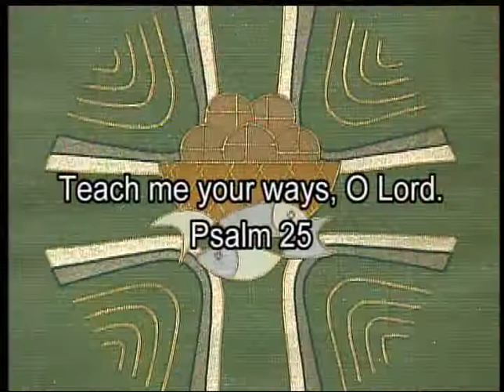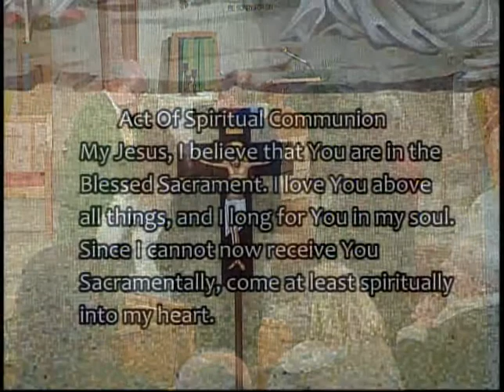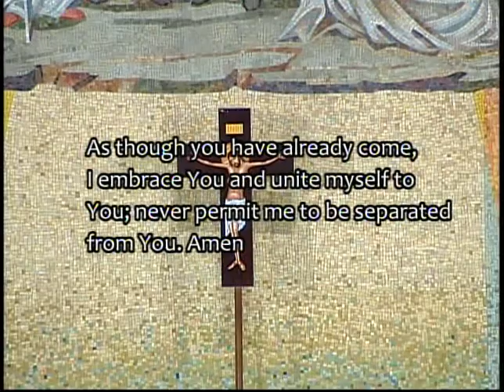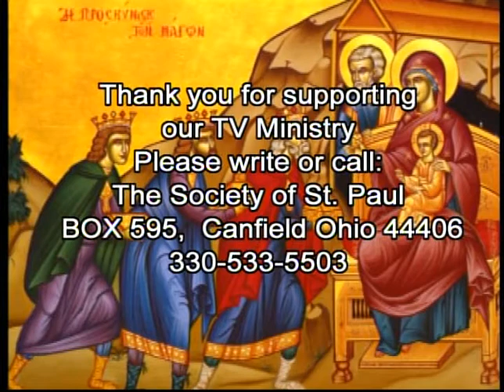Mass for Shut Ins SSP Third Sunday in Ordinary Time January 21, 2018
Fr. Matt Roehrig, SSP, celebrates the Mass for Shut Ins for the SSP for the Third Sunday in Ordinary Time, January 21, 2018.  Alan Pavalko, musician; John Pasternack, lector.